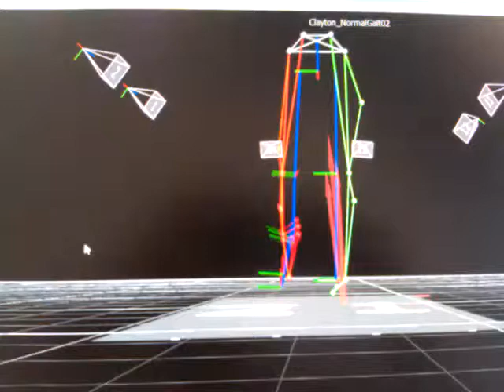Normal Fast Gait Frontal Plane